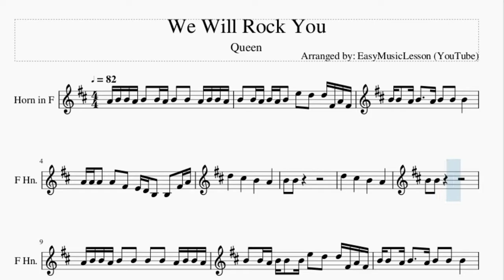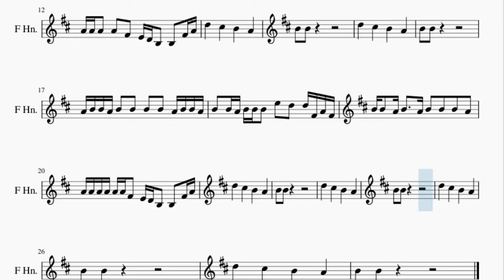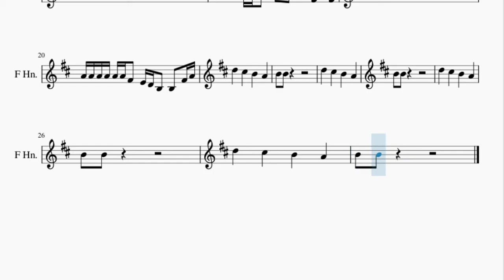Horn Sheet Music: How to play We Will Rock You by Queen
Here is a sheet music/tab video on the song We Will Rock You by Queen on the horn. A horn sheet music arrangement which is transposed to notes that are easily played by horn, for the song We Will Rock You by Queen.

EasyMusicLesson2 teaches you to play the your favorite instrument, through well-arranged sheet music so that you too can learn how to play We Will Rock You by Queen on the horn as fast as you can. A horn sheet music with backing tracks to help your play the song better.

Chords of Horn arrangement:
E Min   E Min   E Min   E Min   E Min   E Min

Melody notes of Horn:
A4 B4 B4 A4 B4   B4 A4 B4   B4   A4 B4 B4 A4
B4   B4 A4 B4 A4 B4   E5   D5   D5 F#4 A4 F#4
B4 B4   A4 B4     A4 B4   B4   B4
A4 A4 A4   A4   F#4   E4 D4 B3   B3   F#4 A4
B4   B4
D5       C#5       B4       A4
B4   B4
A4 B4 B4 A4 B4   B4   B4   B4   A4 B4 B4 A4
B4   B4 A4 B4 B4   B4 E5   D5   D5 F#4 A4 F#4
B4   B4
B4   B4
B4 B4   A4 B4     A4 B4   B4   B4   A4
A4 A4 A4 A4 A4 A4 F#4   E4 D4 B3   B3   F#4 A4
B4   B4
B4   B4
B4   B4
B4   B4